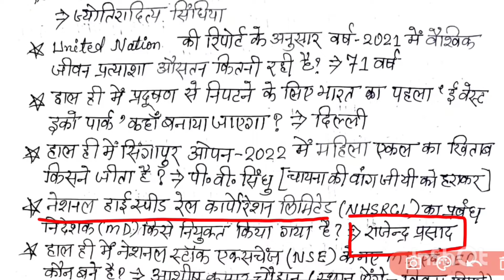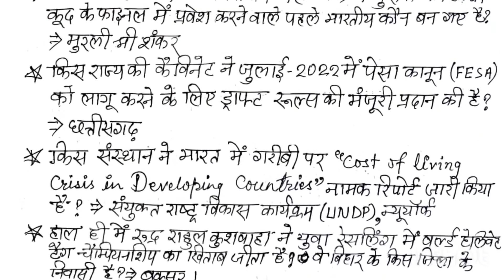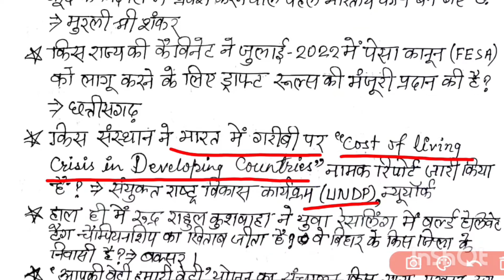18 July, 2022 Current Affairs | 67th BPSC Pre | CDPO | Daroga, Police and Other Exams Page- 128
18 July, 2022 Current Affairs | 67th BPSC Pre | CDPO | Daroga, Police and Other Exams Page- 128